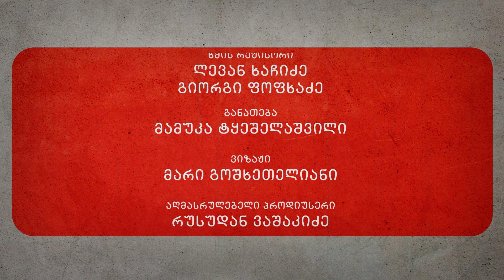მძიმე კაცთან - ნუცა ალექსი-მესხიშვილი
ნუცა ალექსი-მესხიშვილი სტუმრად დავით კოვზირიძის საავტორო გადაცემაში - მძიმე კაცთან.